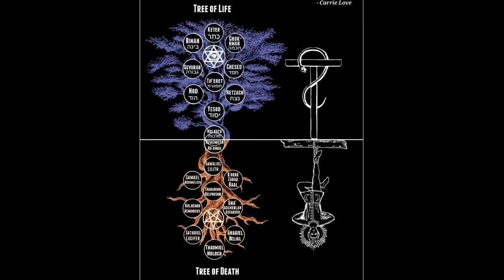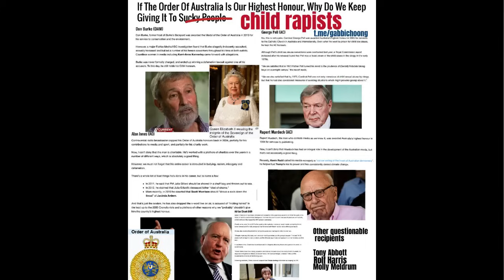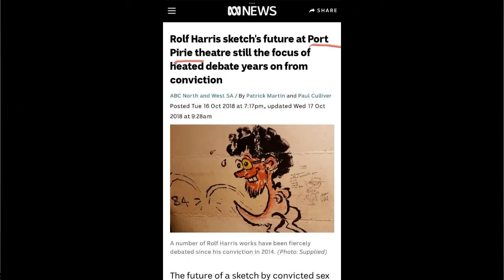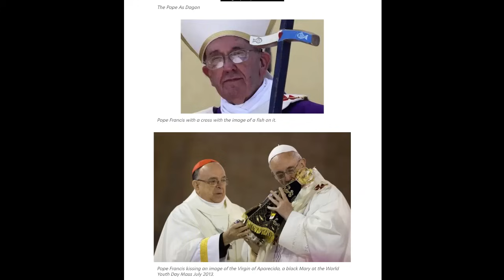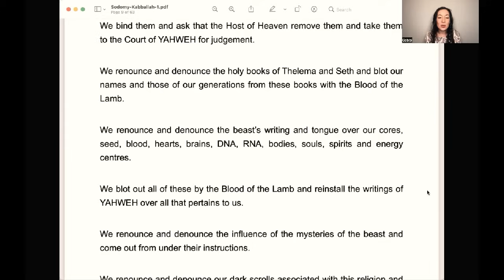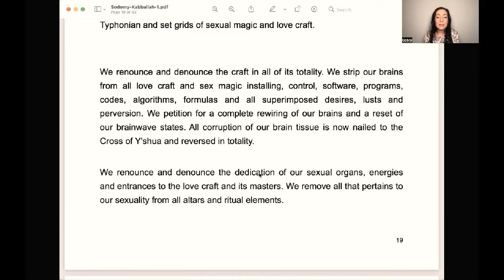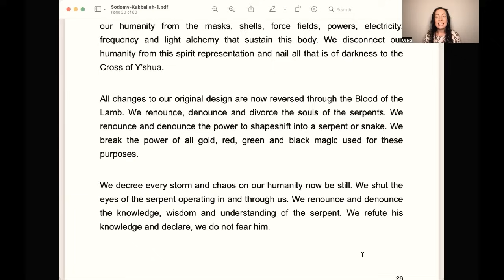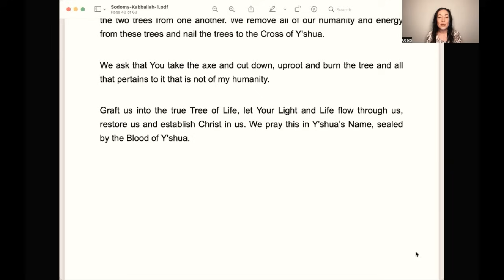Breaking the Ritual Spell - The Dark Tree, Sex Magic, Typhonian Tunnels & Pedos Downunder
Uncovering the programming used in the Tree of Death, also known as the Kabbala Tree

I share some of the memories, deliverance & revelations that brought breakthrough here

Survivors are finding these structures as they work through deliverance & prayer renouncements. It greatly assisted me having read about how the trees were used in programming, so sharing those important details

With more information we are able to be more targeted in our prayer & so break off more spiritual bondage❤️‍🔥

When we look at the tree of death the lower tree, we are going into programming that is not readily accessible. It is deeper submerged in the subconscious and we would describe parts programmed and basically imprisoned here as cult loyal

This means they have tasks programmed into them and attached to them through demonic, nephilim & dead human/witchcraft or familiar spirit bondage for the kingdom of darkness

Includes Amanda Buys Renouncement prayer for the Kabbala Tree
Here is the link to Kanaan Ministries website and the Renouncement Prayer.  There is additional prayers included in this that I plan to make a follow up video